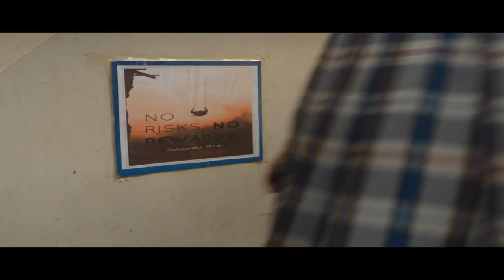Terrified - Katharine McPhee ft. Zachary Levi MUSIC VIDEO by 4th Year (JILCS-Malate sy. 2012-2013) -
Terrified - Katharine McPhee ft. Zachary Levi Music Video by 4th Year High School of JesusIs Lord Christian School-Malate S.Y. 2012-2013
Directed by Mark Daniel Gaces